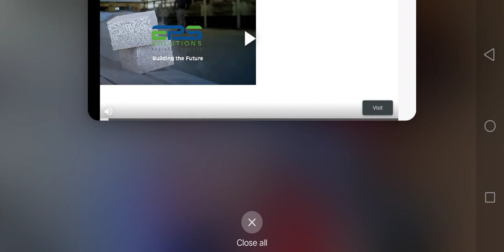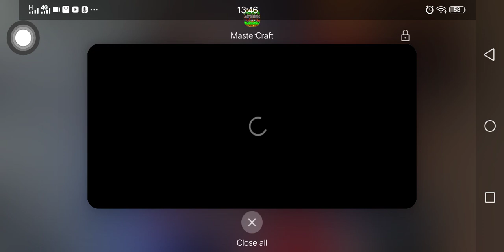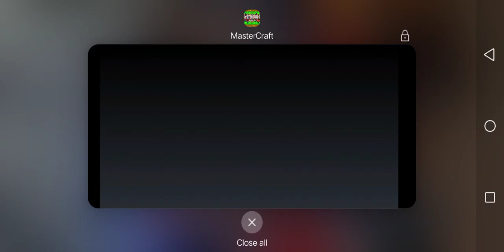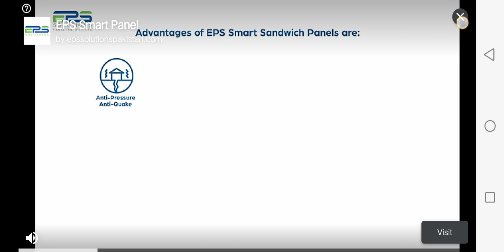Saving the villagers in mastercraft